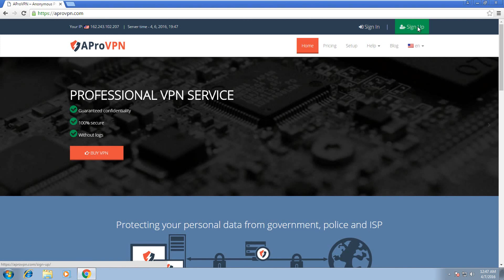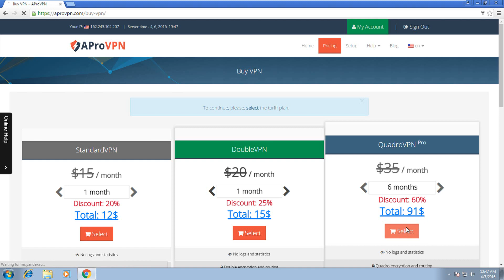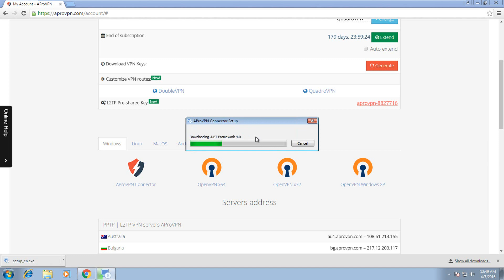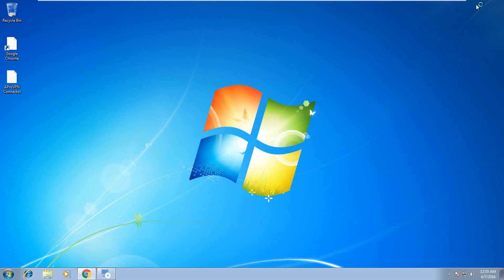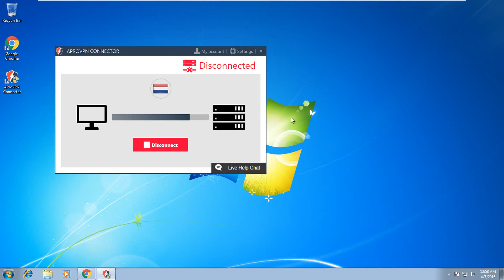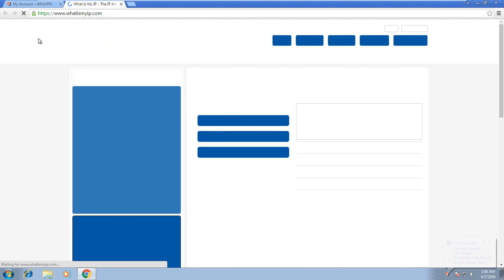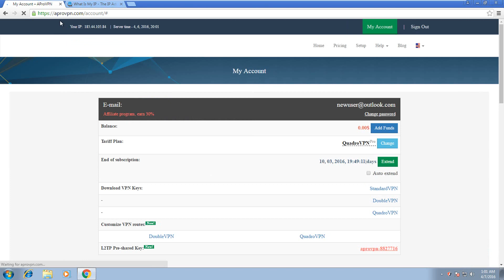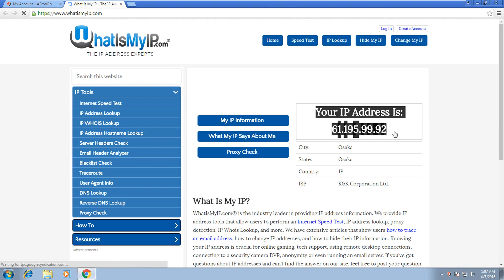How to set up anonymous VPN at Windows 7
Instruction how to set up VPN and change IP at Windows 7 service, include OpenVPN, PPTP, L2TP, DoubleVPN and QuadroVPN connections.